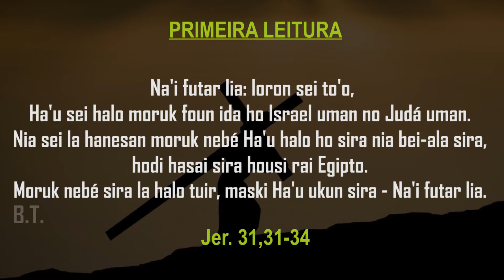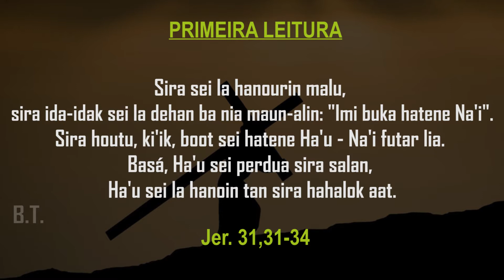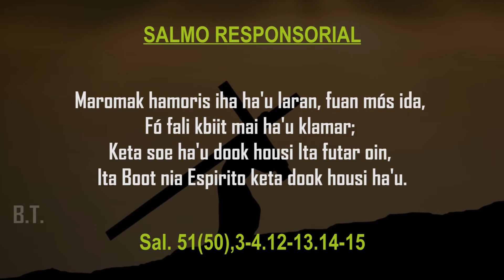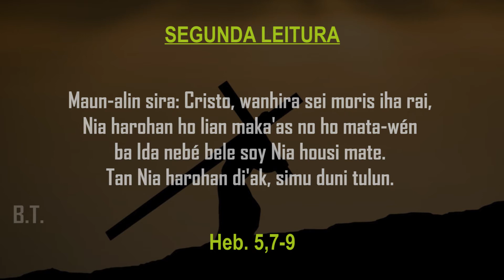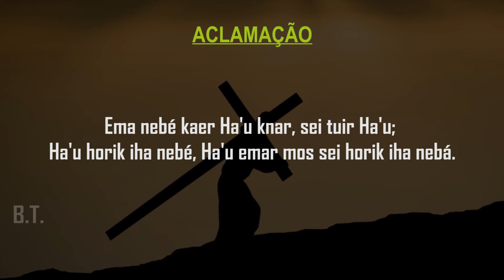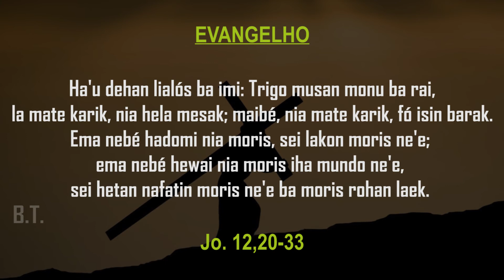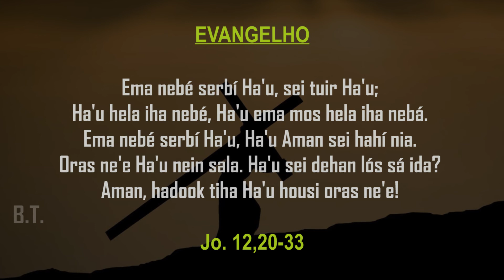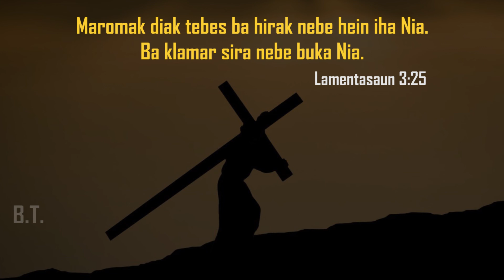LEITURA V QUARESMA NIAN(Ema nebé serbí Ha'u sei tuir Hau; Hau hela iha nbé Hau ema mos hla iha nebá)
"Whoever serves me must follow me, and where I am, there also will my servant be."
THE GOSPEL OF THE DAY MARCH 21, 2021

St. Benedetta Cambiagio Frassinello
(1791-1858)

Today's Readings:
1st Reading - (Jer. 31,31-34)
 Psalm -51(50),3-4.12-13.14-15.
2nd Reading - (Heb. 5,7-9)
Gospel - (Jo. 12,20-33.)

Now there were some Greeks among those who had come up to worship at the feast.
They came to Philip, who was from Bethsaida in Galilee, and asked him, "Sir, we would like to see Jesus."
Philip went and told Andrew; then Andrew and Philip went and told Jesus.
Jesus answered them, "The hour has come for the Son of Man to be glorified.
Amen, amen, I say to you, unless a grain of wheat falls to the ground and dies, it remains just a grain of wheat; but if it dies, it produces much fruit.
Whoever loves his life loses it, and whoever hates his life in this world will preserve it for eternal life.
Whoever serves me must follow me, and where I am, there also will my servant be. The Father will honor whoever serves me."
I am troubled now. Yet what should I say? 'Father, save me from this hour'? But it was for this purpose that I came to this hour.
Father, glorify your name." Then a voice came from heaven, "I have glorified it and will glorify it again."
The crowd there heard it and said it was thunder; but others said, "An angel has spoken to him."
Jesus answered and said, "This voice did not come for my sake but for yours.
Now is the time of judgment on this world; now the ruler of this world will be driven out.
And when I am lifted up from the earth, I will draw everyone to myself."
He said this indicating the kind of death he would die.

❤️Fahe ho maluk sira seluk, ami sei haklaken Maromak Nia futar liafuan ba Maluk Timor oan hotu
❤️BOM DOMINGO BA ITA HOTU
🙏MAROMAK HARAIK BENSAUN